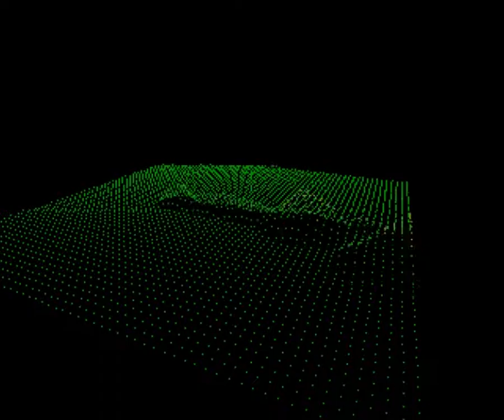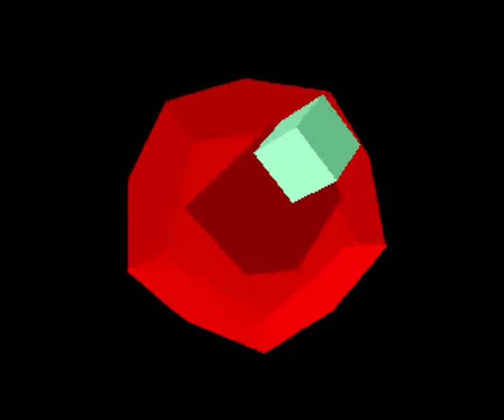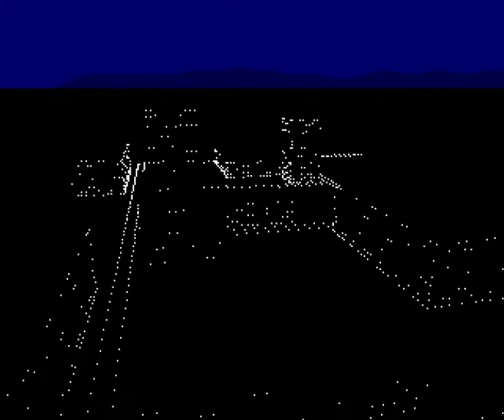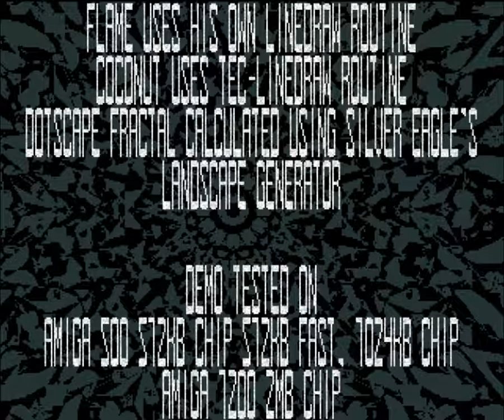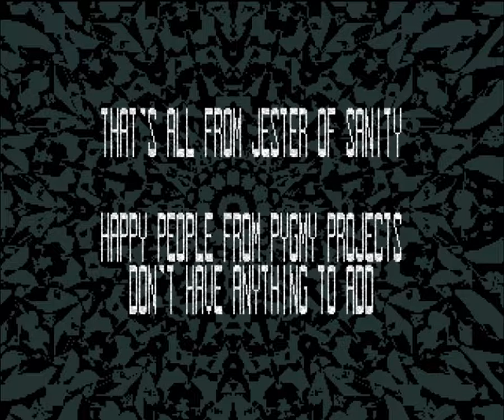Extension by Pygmy Projects (Amiga OCS Demo)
Extension by Pygmy Projects
Amiga OCS Demo
1st at Assembly 1993